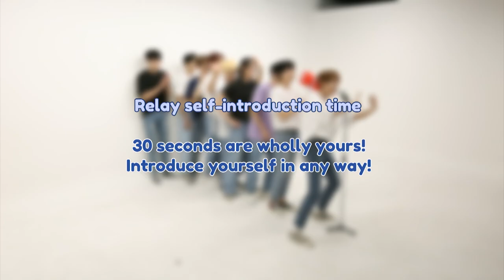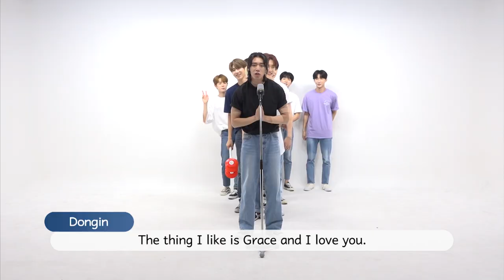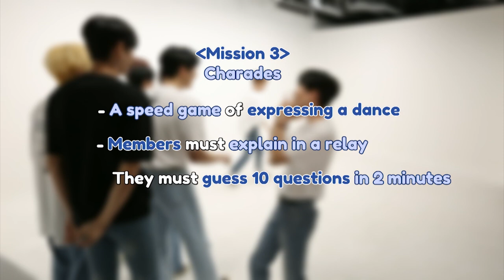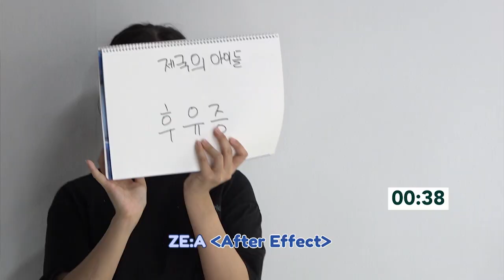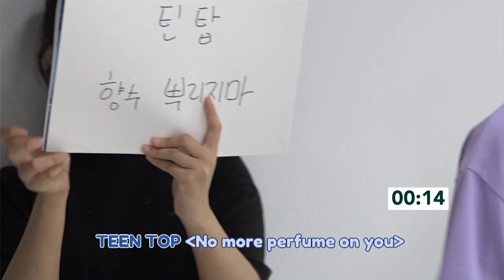[Pops in Seoul] ☆MY ROOKIE DIARIES☆ sexy and sweet🍭 'GreatGuys(멋진녀석들)' Edition!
Are you ready to fall deep into the sexy and sweet🍭 GREATGUYS?😎
Relay self-introduction time & My Rookie Diaries Mission

섹시 스윗한 멋진녀석들에게 풍덩~🌊 빠질 준비됐나요?!😎
릴레이 셀프 자기소개 & 마이 루키 다이어리 미션!